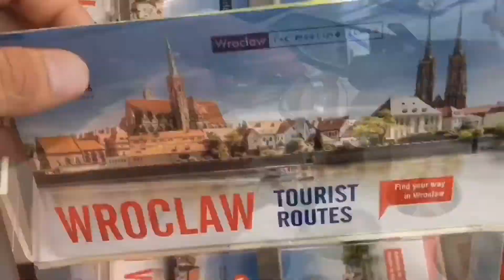What happened few days before Christmas? | London Special Reunion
Sharing to you the unexpected reunion that happened with college classmates from the Philippines here in London! We experienced the Christmas vibe here in London and made yet another wonderful memory for the first time in historic London! An ordinary day that became extraordinary because of a great company!

It was once a dream, now a reality. This is the result of not coincidence but perseverance, hardwork and determination. Everything never comes easy, a work in progress and always a step to take. But never giving up and pursuing a dream are probably the greatest elements in making things happen. From a small town in the Philippines to hitting the streets of London is beyond imagining — a dream once thought impossible is now coming to fruition.  Thank you for this opportunity dear friends that we’ve got this chance to meet, it’s always a memory for a lifetime when this happens. To big dreams and an amazing future, let’s cheers on them! 🙌🏻